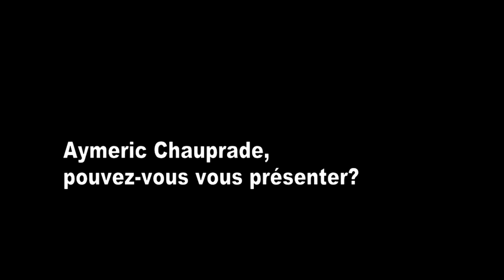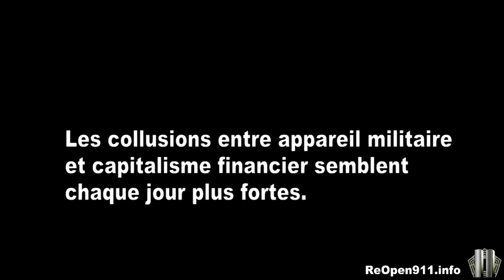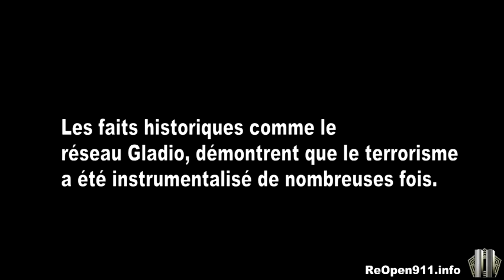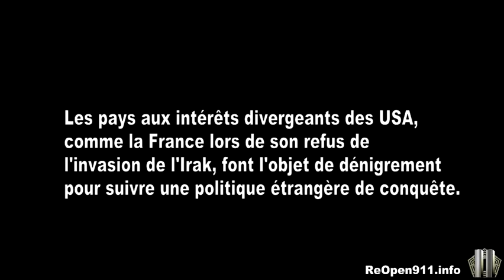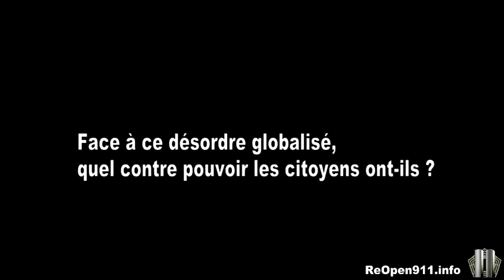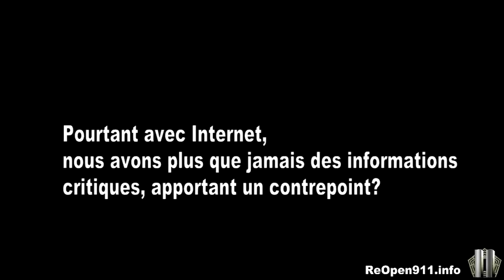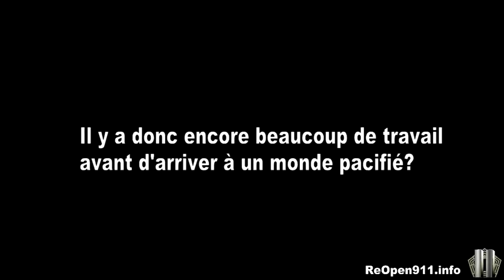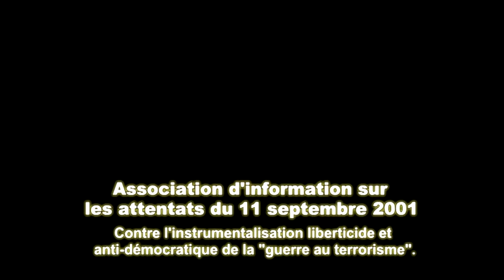Interview exclusive du géopoliticien A. Chauprade